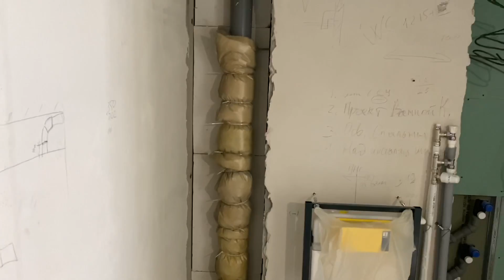Шумит стояк канализации ? Как сделать звукоизоляцию хорошо и недорого 👌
Часто в многоэтажных домах шум воды в канализационных стояках мешает в тихое время суток. Есть много способов сделать звукоизоляцию, от бюджетных до профессиональных. Разница в цене может быть десятикратной. Обычно уровень снижаемого шума не пропорционален цене. То есть заметно снизить шум можно за недорогую стоимость, а чтоб потом еще немного снизить то надо заплатить в разы дороже. Тут каждый сам решает что  важнее и какой предел шума ему не мешает.
Способ на видео дает возможность сделать непромокаемую изоляцию с хорошим шумопоглощением. Для этого нужны полиэтиленовые мешки, простой скотч, пластиковые стяжки 50 см, минеральная вата мягкая. Вата нарезается и упаковывается в мешки, мешки запечатываются скотчем и оборачиваются вокруг стояка. Фиксируются стяжками. Каждый следующий заходит на предыдущий на половину высоты.
В отличии от специализированных материалов типа пенки или линолеума на ватине, минеральная вата в полиэтилене не промокает, что важное качество в многоэтажках с множеством возможностей протечки от соседей.